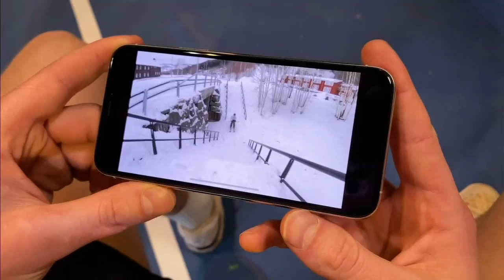Ski Knuckle Huck: FULL BROADCAST | X Games Norway 2020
Watch the FULL BROADCAST of the Ski Knuckle Huck event that just went down LIVE at X Games Norway 2020.

For the full X Games Norway 2020 competition schedule,